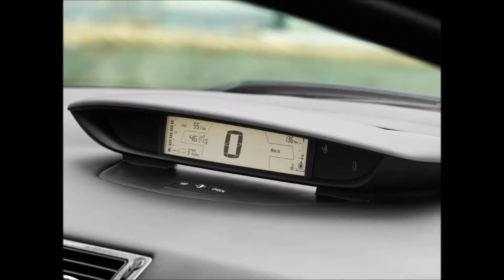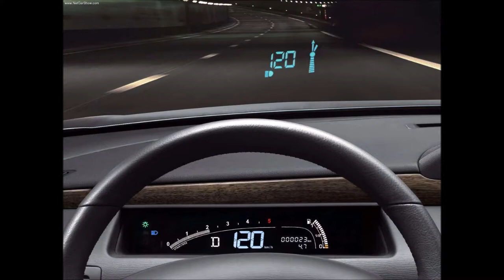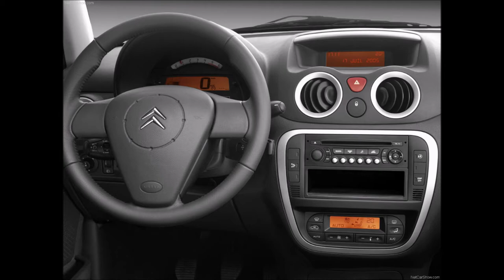시트로엥 Citroen 차량사진 감상